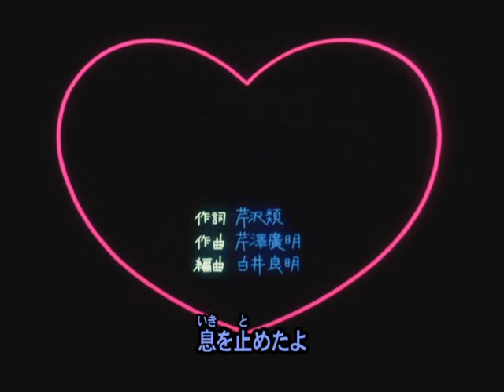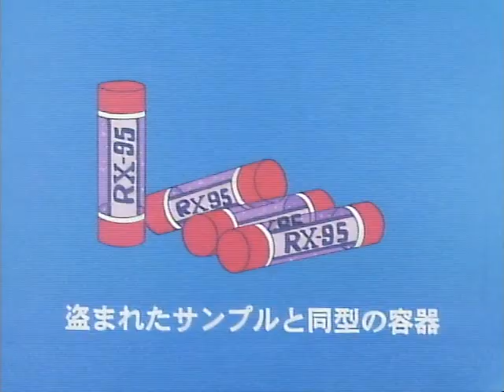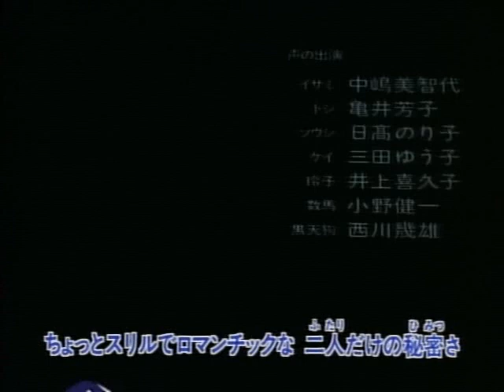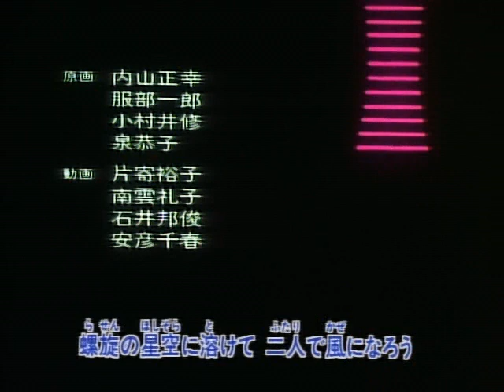Soar High! Isami - Episode 6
Help us make this video more accessible!
Together, let's make a difference for fellow fans!

Isami Hanaoka is just a fifth grader who happens to be a descendant of the Shinsengumi. Together with fellow descendants and classmates Soushi Yukimi and Toshi Tsukikage, she discovers in the basement of her home, strange artifacts left behind by their ancestors as well as a message urging them to "Fight the evil Kurotengu organization."